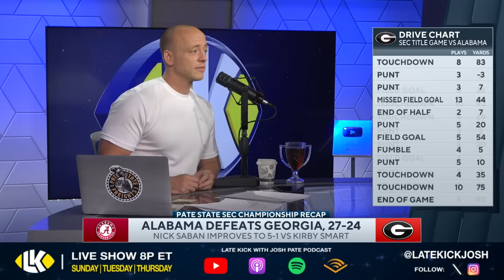Alabama Beats UGA - Josh Pate SEC Championship Reaction (Late Kick Cut)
Alabama vs UGA in the SEC Championship Game was the biggest matchup across conference title weekend, and on Late Kick Live Ep 460 Josh Pate shared his biggest takeaways from the matchup that saw Nick Saban and the Crimson Tide take down Kirby Smart and the Bulldogs. What do you make of the progression we've seen from Bama this season after starting off slowly? Where do Kirby Smart and the Bulldogs go from here? Let us know what you think in the comments below and be sure to SUBSCRIBE to the channel and CLICK THE BELL for notifications as we bring you multiple live shows per week!